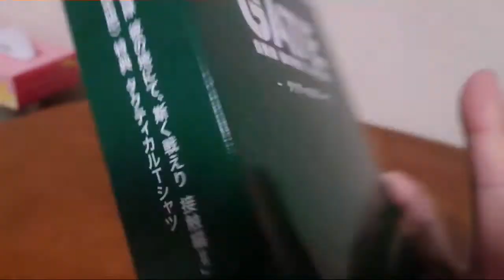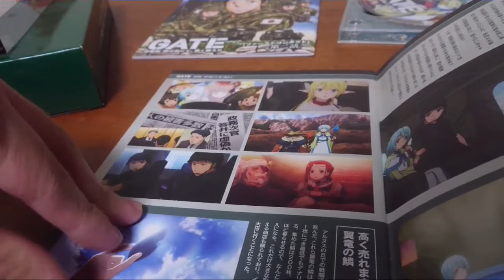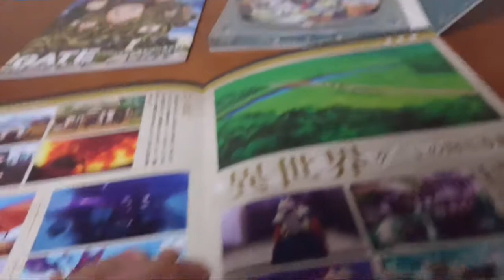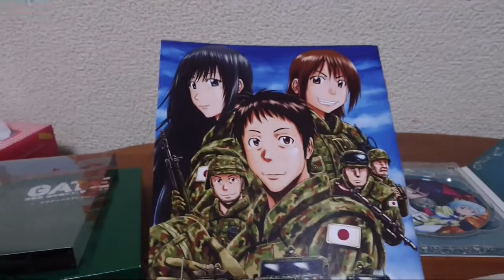ゲート自衛隊彼の地にて斯く戦えりしBlu-ray第２巻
ゲート自衛隊彼の地にて斯く戦えりしBlu-ray第２巻紹介動画です